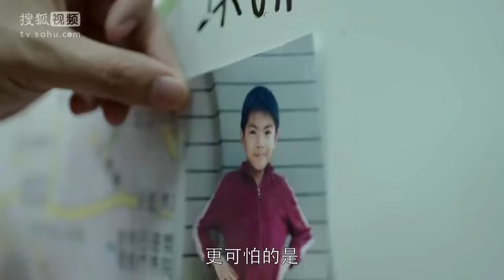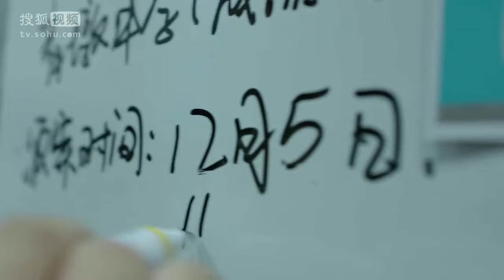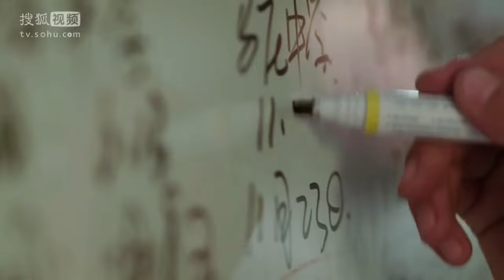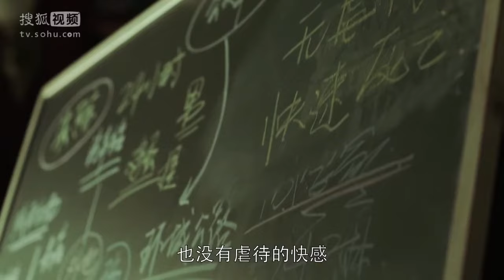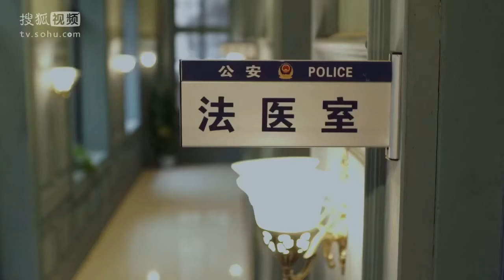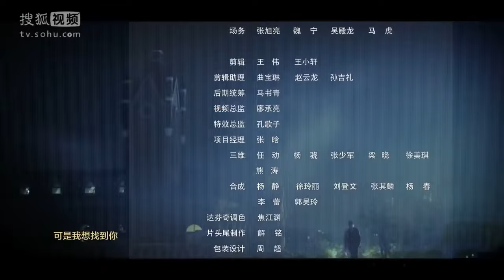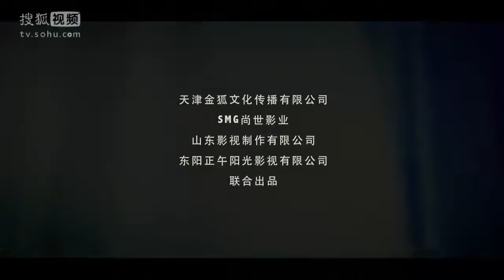حبنى لو تقدر Love me if you dare| الحلقة 3 | العربية Caravan